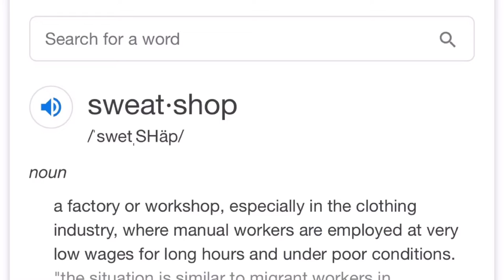Inglês com Headline - Ricky Gervais Mocks Apple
Nosso headline de hoje é sobre Ricky Gervais .
Ricky Gervais Mocks Apple’s “Sweatshops in China” with Tim Cook in Audience at Golden Globes.

O que é Sweatshop?
O que é Host?

Veja no video :)